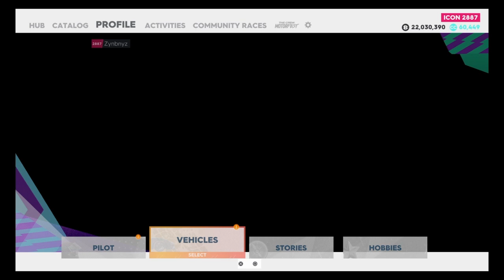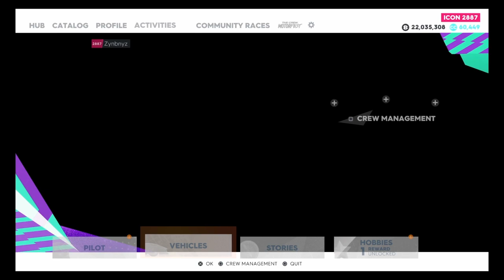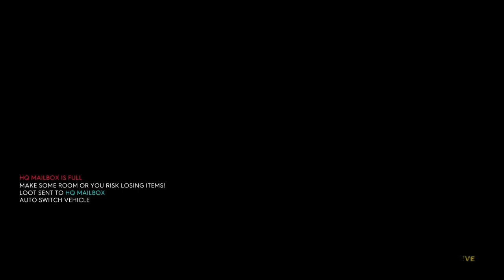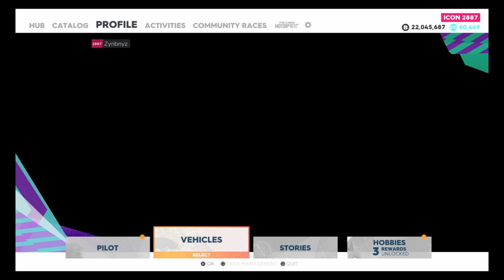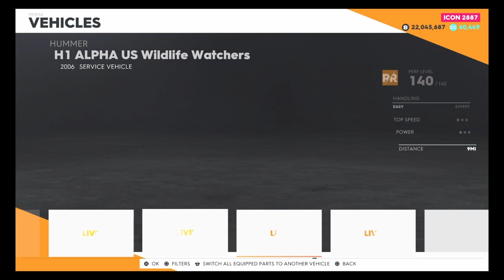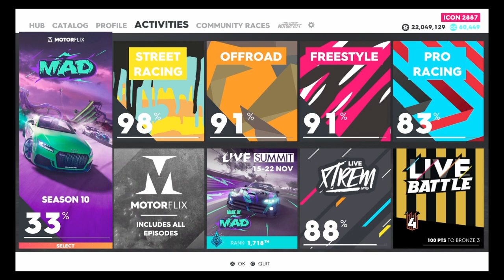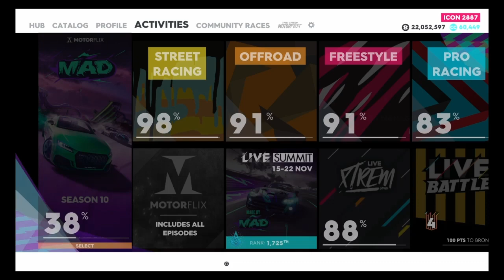Doing the stunt hobbys pt 1 of 2